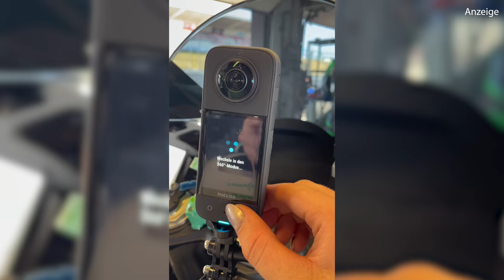Endlich Vollgas auf der Rennstrecke!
Hallöchen! ♥
Von 10-17. Juli gibt es den Prime Day Sale und ihr könnt dann bis zu 143€ sparen!!

FAQ! ­

Motorrad:                 Husqvarna FE 350

Meine Social-Links! ­